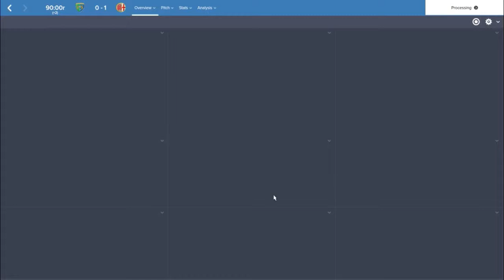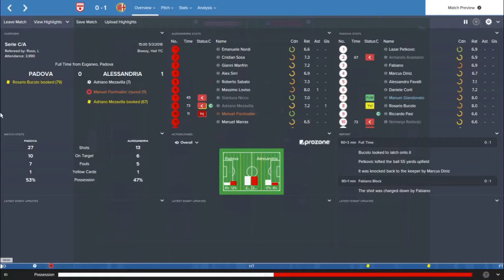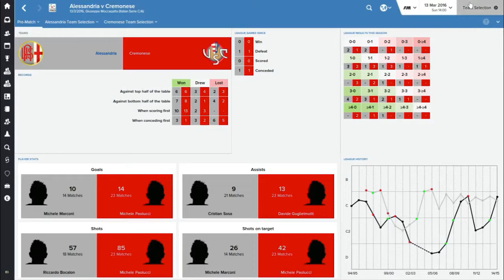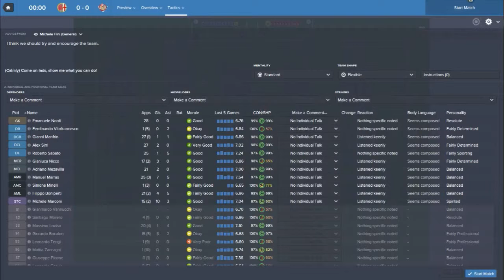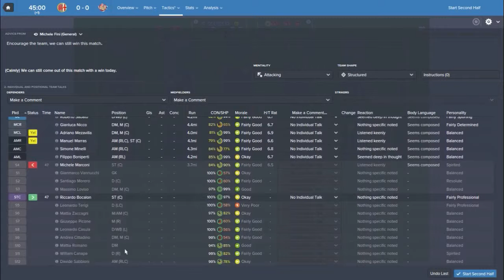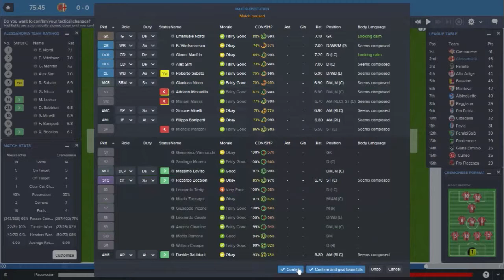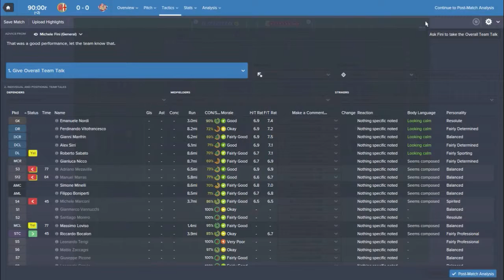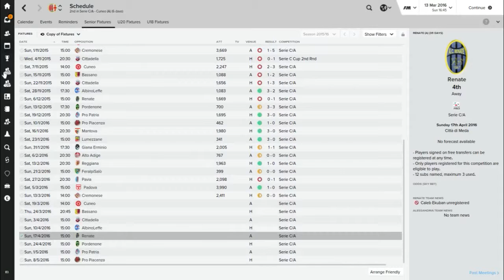Football Manager 2016 | Giant Killers - U.S. Alessandria Calcio 1912 | Episode 5 | Injuries!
U.S. Alessandria Calcio 1912 are a third tier Italian club. In real life they have managed a couple of giantkillings in the Coppa Italia, against Palermo and Genoa. The aim of this series is to get Alessandria back to Serie A for the first time since 1960.